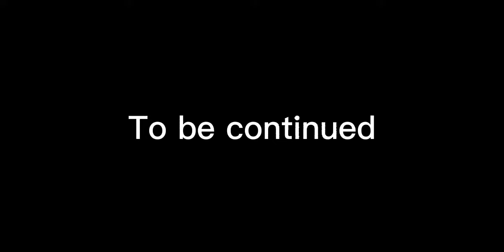Blockman Go: Bedwars 1vs1 pvp with no runes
Im close to lose
My friend name is ..x..1
play bed wars for the first time